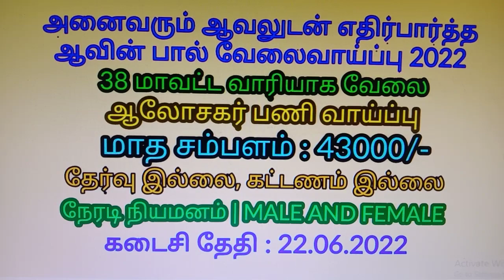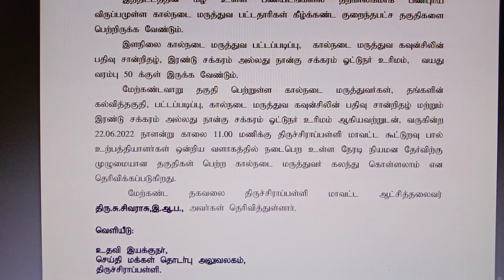ஆவின் பால் துறையில் அவசர வேலைவாய்ப்பு 2022 | Aavin Jobs 2022 in Tamilnadu | Aavin Recruitment 2022